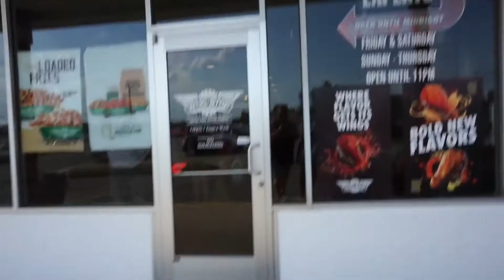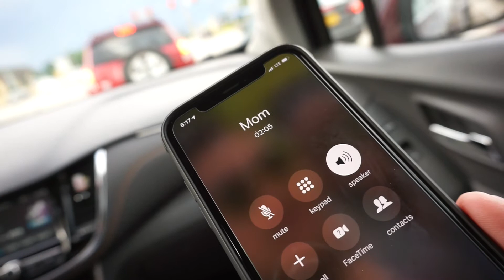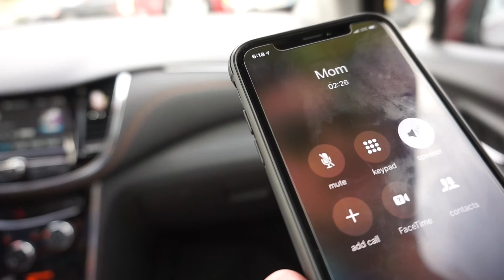What are you going to do about it eyebrows? | VLOG #57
Back on my vlogging shit again. Enjoy y'all. Follow my story.